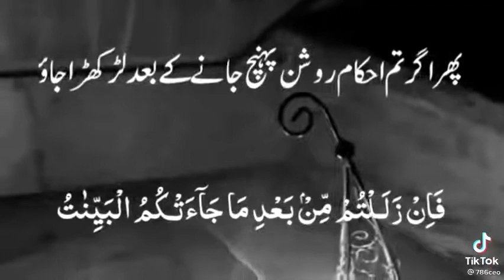Momino Islam mn pure pure dakhil hoO jao...